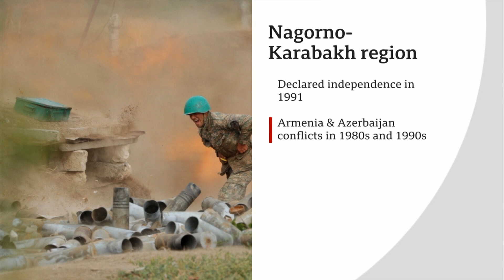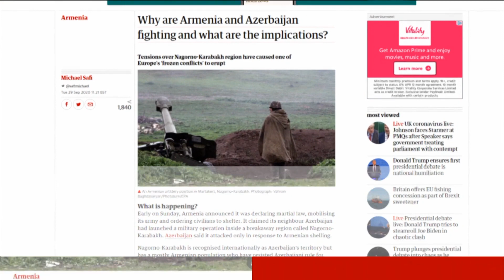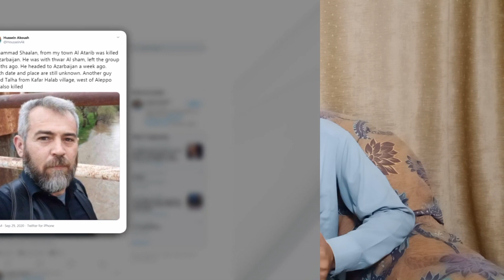Armenia and Azerbaijan conflict in URDU | United Nations concerns | Glowing Pakistan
Details about Azerbaijan and Armenia conflicts.